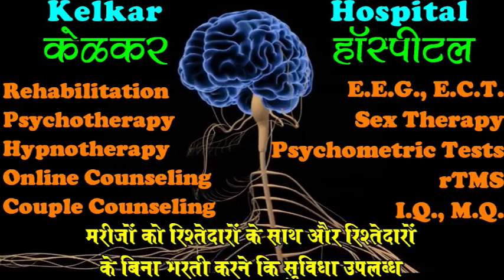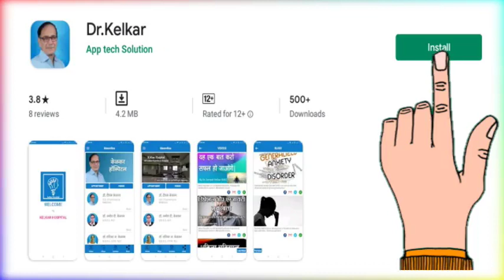Sex Fitness Test before Marriage - By Dr. Deepak Kelkar (MD) Psychiatrist Hypnotherapist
• Psychiatrist
• Hypnotherapist
• Psychotherapist,
• De-addiction Specialist
• Sexologist

     3 )Kelkar Hospital Channel